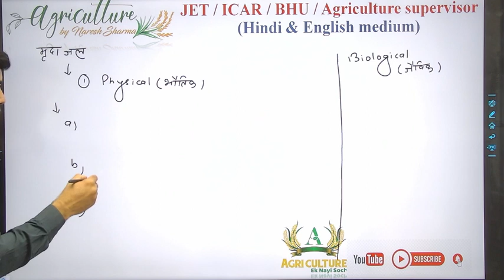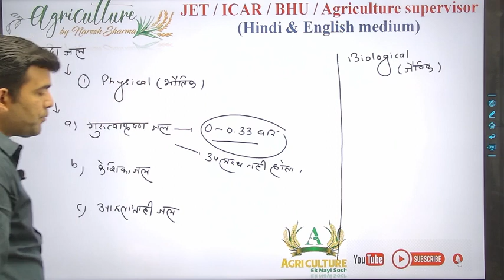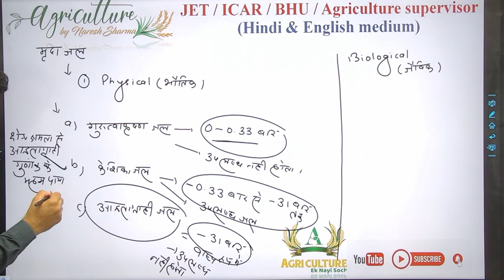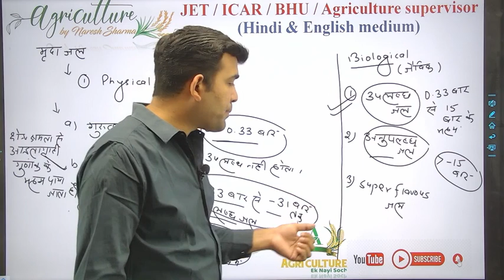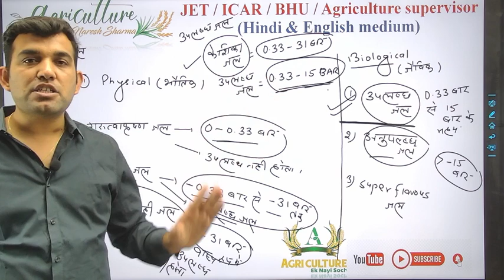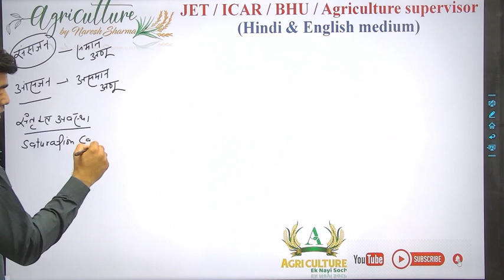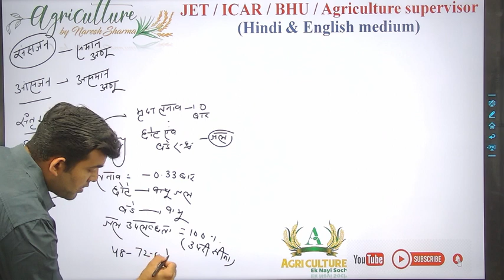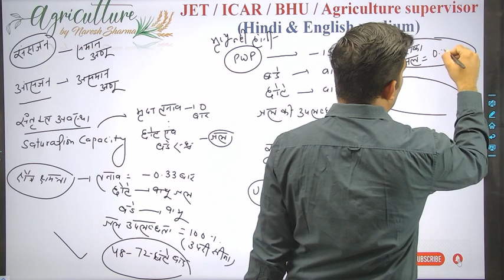मृदा जल की परिभाषा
pashupaln kaise kre
dairy ke mhtvpurn prashn
best pashupaln coaching kha hai
pashupaln ke best notes